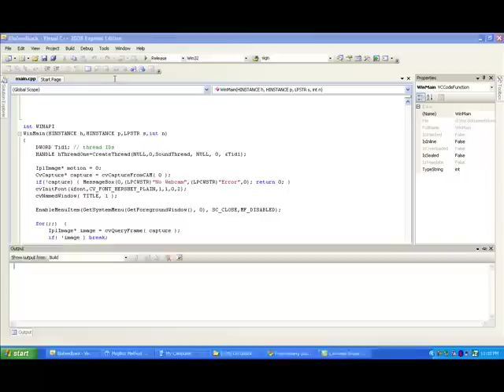OpenCV Webcam Biofeedback